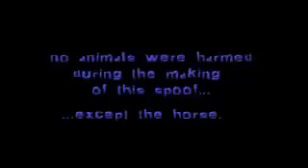TriStar Pictures 1984 Bloopers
TriStar Pictures 1984 Bloopers remake to give credits to Jhonerick Arreza Productions, Inc. and Дарья Давиденко. from the video
WARNING: I DO NOT OWN TriStar Pictures owned by sony 1991